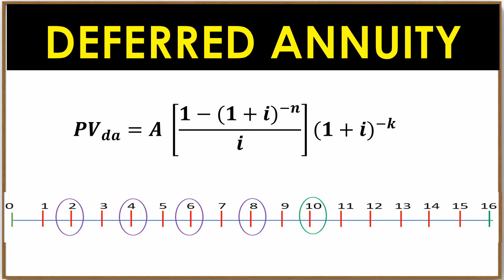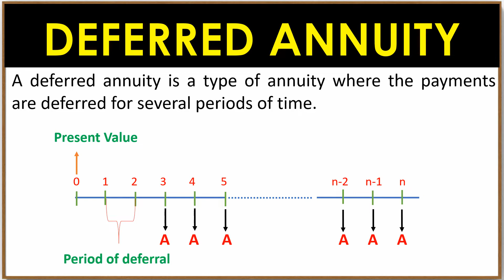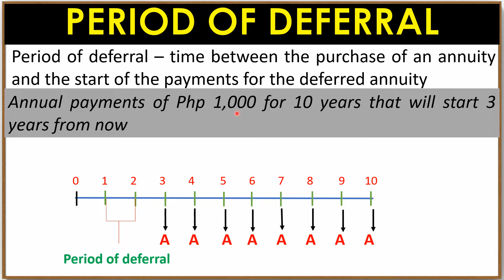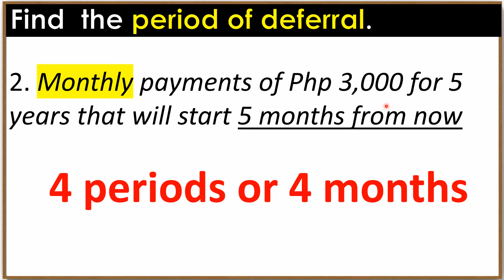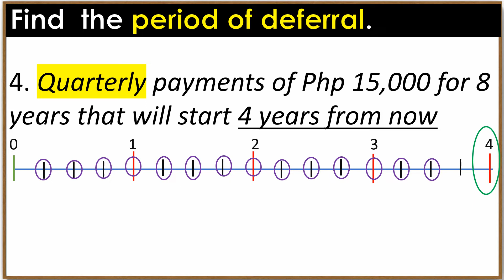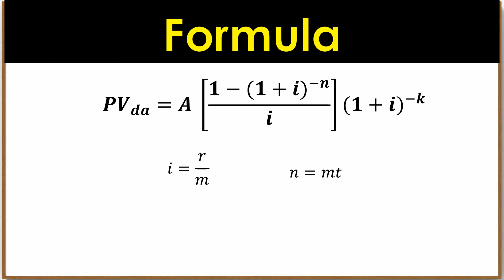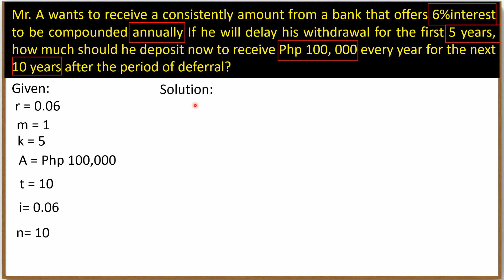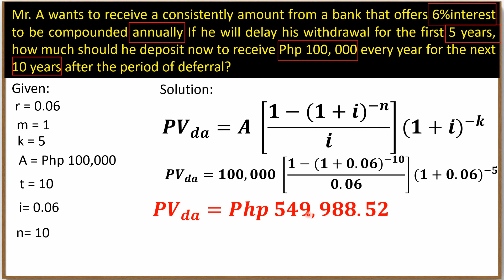DEFERRED ANNUITY|PERIOD OF DEFERRAL|GENERAL MATHEMATICS|CHANG DAYAN